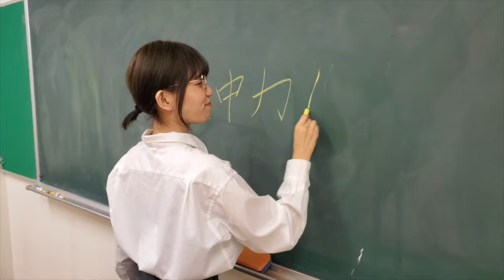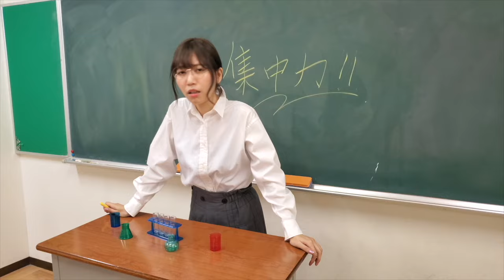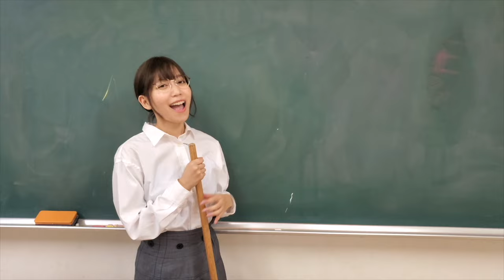『集中力』 Music Video/辻 詩音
辻詩音(辻先生)「集中力」Music Video

7月14日(日)辻詩音ワンマンライブ「辻先生の夏期講習2024」開催決定！
このライブのテーマソングのMVを公開！

辻詩音の新曲「きらいになって」好評配信中！